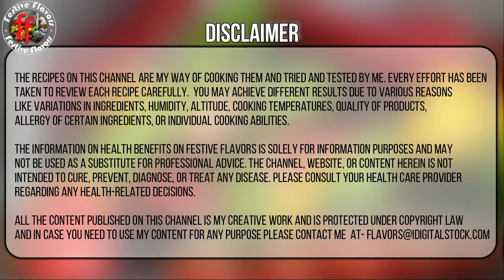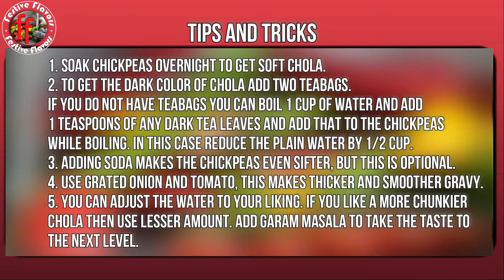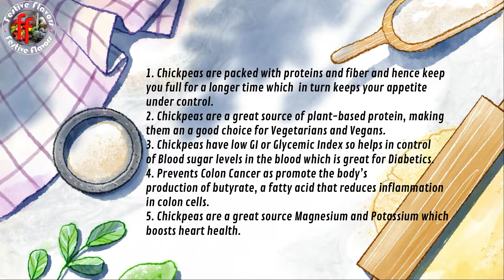Amritsari Chola | Punjabi Chola Masala | Festive Flavors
Today we are cooking Amritsari Chola. The method of cooking is slightly different from the Chola Masala, but the taste is just out of this world. Amritsari Chole, as the name suggests, is from Amritsar. It has a dark color and distinct flavor due to tea bags and other spices that go into the making of this flavorful curry.

Try it and share your experience in the comments.

Festive Flavors is a concern.

Ingredients -
 1. Chickpeas - 2 cups
 2. Grated Onion - 1 large
 3. Tomato - 1 large
 4. Garlic paste - 2 tbsp
 5. Ginger 2 tsp
 6. Chopped green chilies 5-6
 7. Mace - 1
 8. Black Pepper - 6-8
 9. Cloves - 5-6
 10. Black and green cardamom - 2 each
 11. Cinnamon - 1 inch piece
 12. Cumin seeds - 1/2 tsp
 13. Bay leaves - 3-4
 14. Turmeric pwd - 2 tsp
 15. Coriander pwd - 1tbsp
 16. Amchur pwd - 3 tbsp
 17. Kashmiri lal mirch - 2 tbsp
 18. Cumin pwd - 2 tsp
 19. Tea bags -2
 20. Soda - 1/4 tsp
 21. Asafetida - 1tsp
 22. Slit green chilies - 4-5
 23. Ginger Juliennes - 1 inch piece
 24. Kashmiri chili pwd - 1/2 tsp
 25. Salt - to taste
 26. Garam Masala - 1 tsp
 27. Oil - 5 tbsp
              28. Water - 3 and half cups

All the content published on this channel is my creative work and is protected under copyright law and in case you need to use my content for any purpose please contact me at